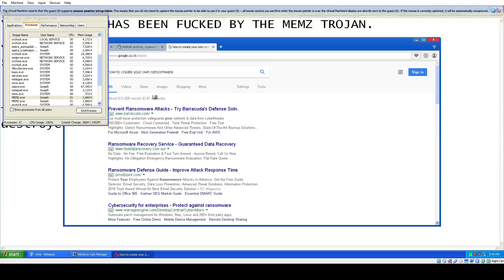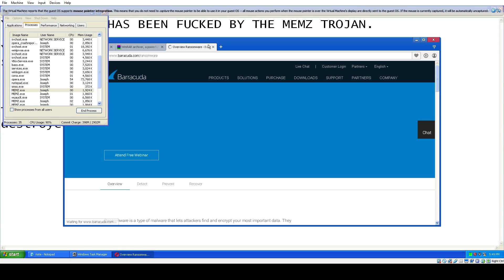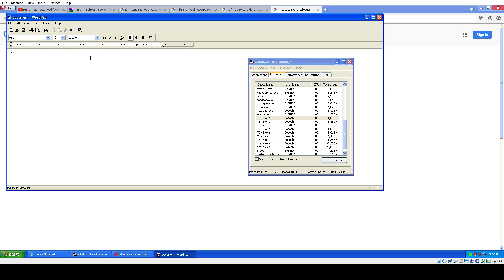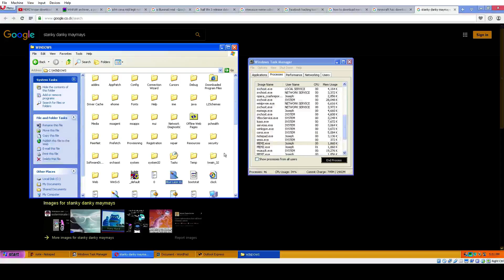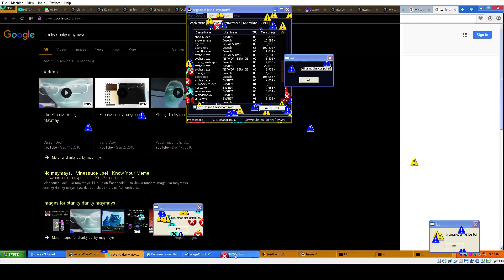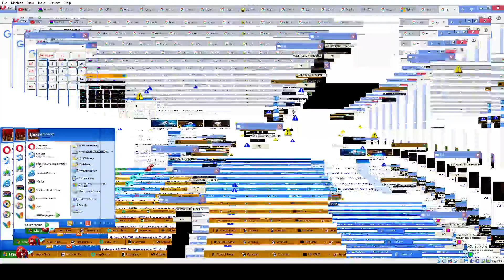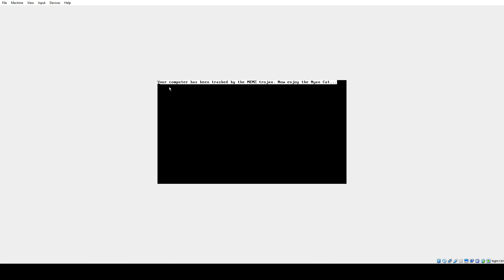Windows XP Professional vs The MEMZ Virus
MEMZ FTW!